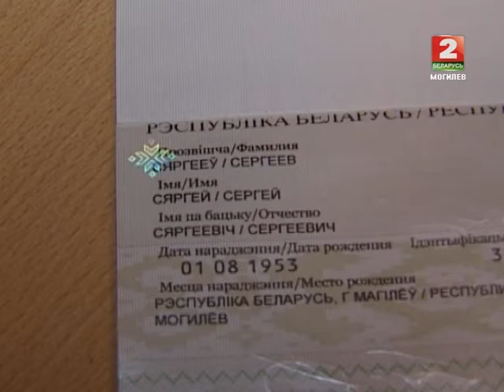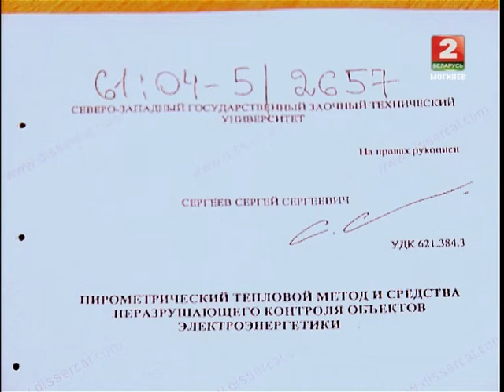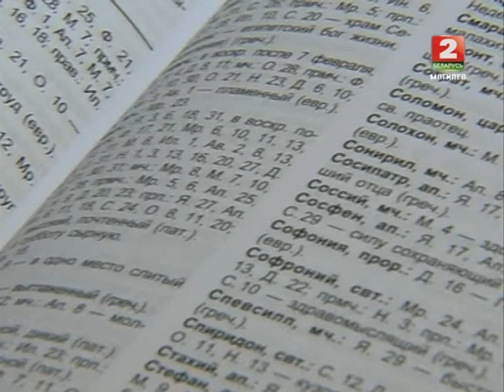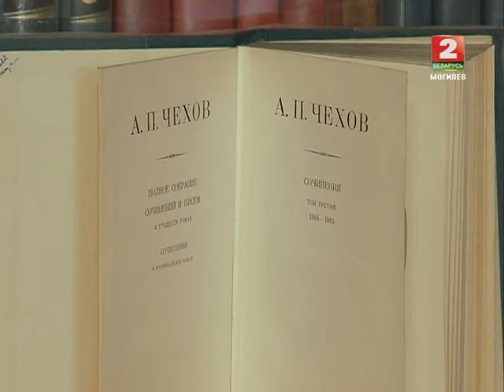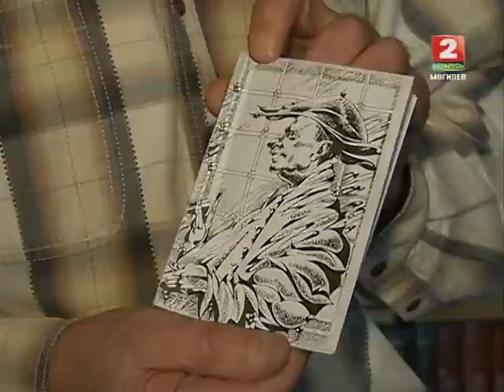Специальный репортаж: Что в имени моем? © ТРК "МОГИЛЕВ"